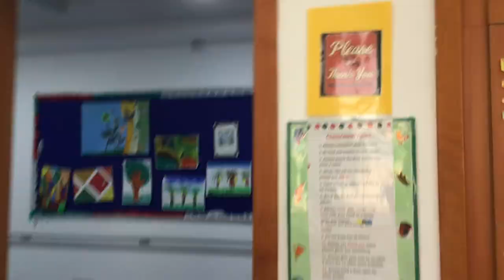Look at these skins